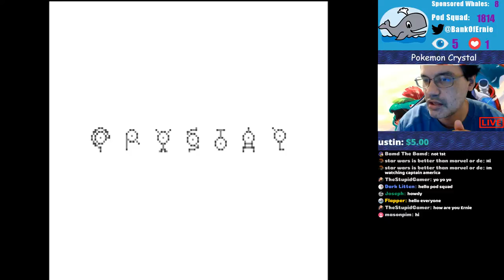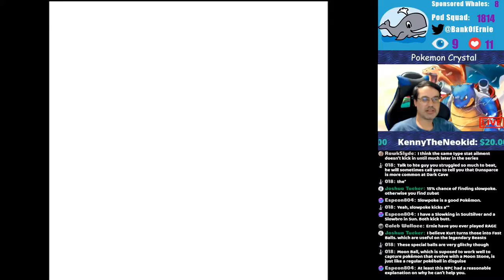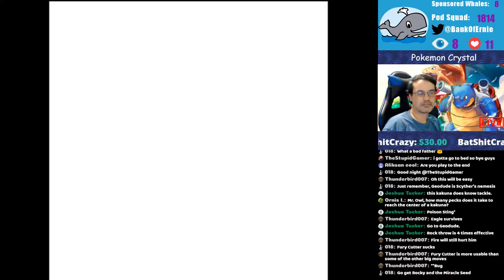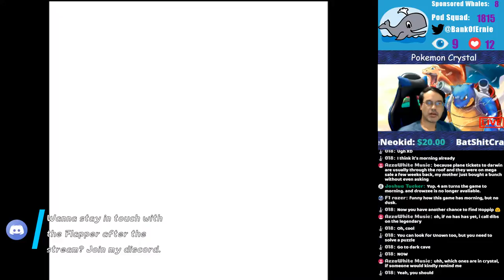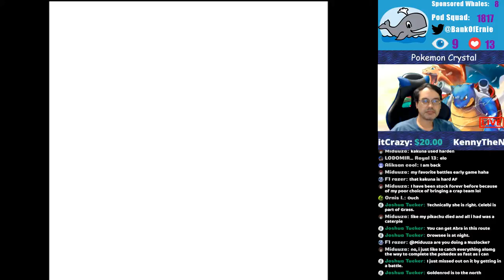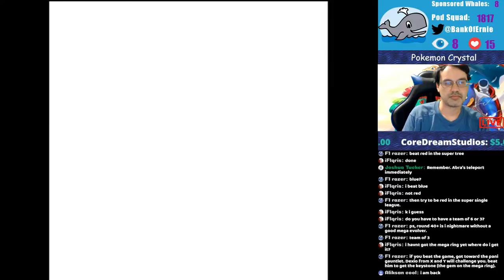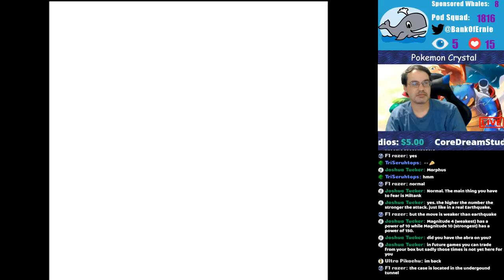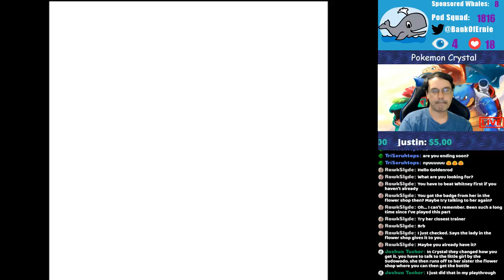Pokemon Crystal #2 (GBC) - 1st playthrough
Now that I've finished my first ever Pokemon game, let's work our way through the next region. Join me as I discover the Johto region for the first ever time.

Current Schedule:
Thursday morning - 2:00 AM to 7:00 AM
Thurs & Friday - Midnight to 7AM
Sunday - 1:00AM to 6:00 AM

I love the community here on YTG, and love to interact with you guys so feel free to hit me up at anytime.

If you would like to do a one-time donation to help out the channel, then click here to make a donation

NNID: TrickyCorpse
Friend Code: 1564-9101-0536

Rules:
1. Please be respectful of others in the chat
2. No solicitation or self-advertising. This means no asking for shoutouts or asking people to visit your page. Mods have full authority for instant bans.
3. No religion or politics. (Instant timeout, then ban)
4. Please limit the use of caps and emojis.
5. Please do not ask to be a mod. I choose my mods based on who is a regular, is friendly in the chat, and I've gotten to know.
6. Keep the chat PG-13.
7.  Please do not tell me how to play the game. I will play the game how I see fit and very well may be doing things a different way.  Every game has multiple ways that it can be played. I would like to be free to explore my options even if you believe it's not as effective as how you wanna see it done.